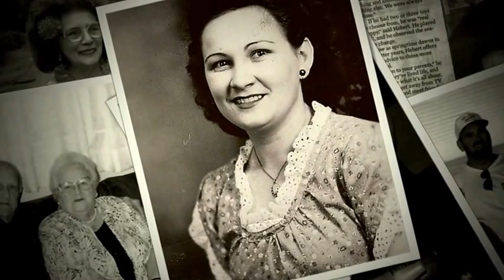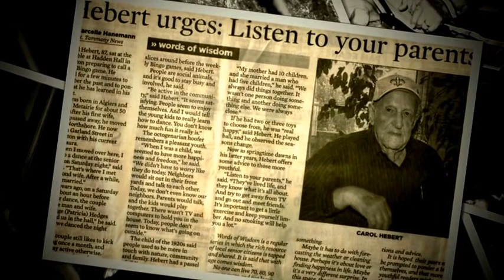Carrol Joseph Hebert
Happy Fathers Day Dad